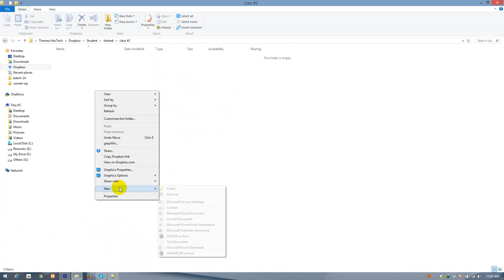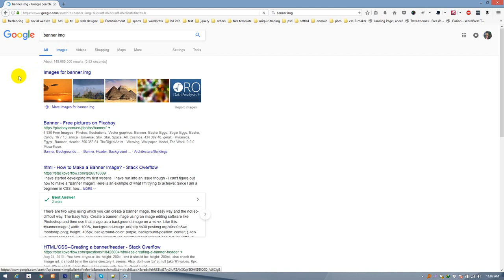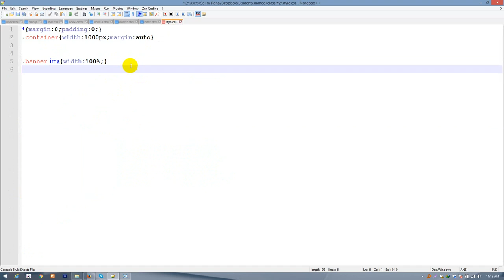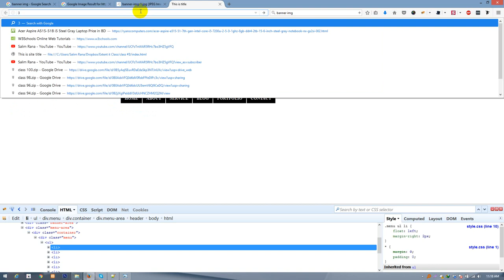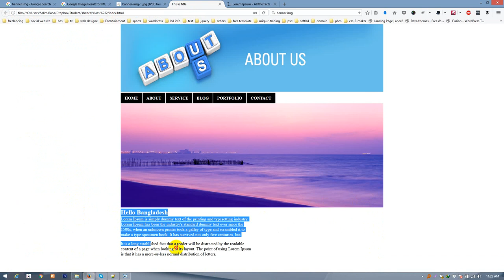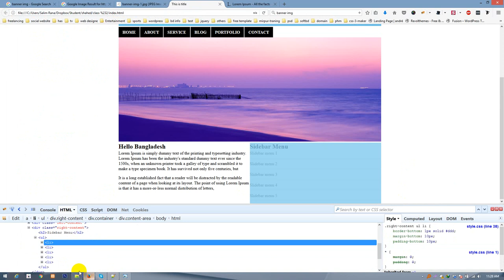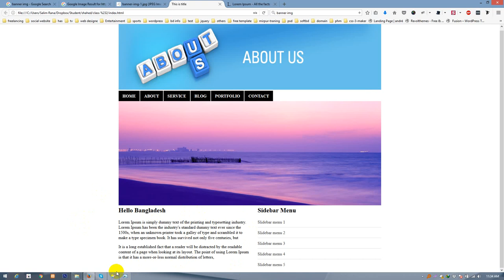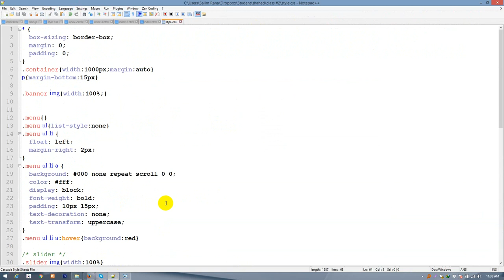Basic HTML CSS Class 2 (Part 1).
This course introduces students to basic web design using HTML (Hypertext Markup Language) and CSS (Cascading Style Sheets). ... Enhance web pages using text formatting, color, graphics, images, and multimedia. Incorporate forms into web pages.
Skype: sksalim7